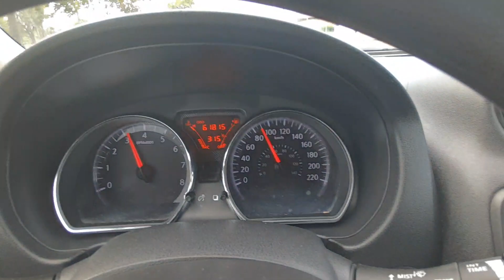teste drive no versa sl 2013 único dono